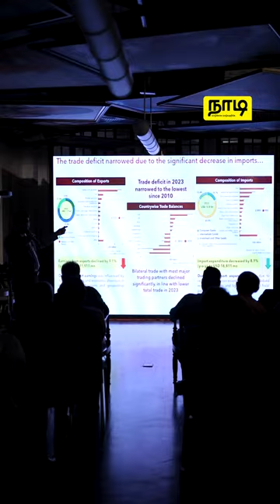GoodPR ஆல் நடாத்தப்பட்ட Tamilpreneur | நாடி |Nadi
Tamilpreneur  இலங்கையின் தமிழ் பேசும் வர்த்தக சமூகத்திற்காக ஏற்பாடு செய்யப்பட்ட ஒரு நிகழ்வாகும்
இந்நிகழ்வில் அனைவரும் அவர்களின் தொழில் தொடர்பான  பிரச்சினைகள் மற்றும் அனுபவங்களை பகிர்ந்துகொண்டனர் . இலங்கையில் முதலில் தமிழ் பேசும் மக்களுக்காக ஆரம்பிக்கப்பட்ட  தொழில் முனைவோர் தொடர்பான நிகழ்வாக காணப்படுகிறது.

வாழ்க்கை வாழ்வதற்கே!